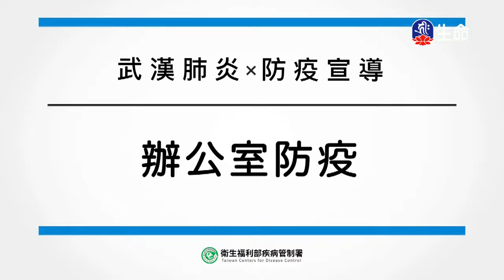追債的貓冤魂、尋衣的白狐-2_愛護生命卡通動畫系列_(lifetv_20200301_19:30)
愛護生命卡通動畫系列_追債的貓冤魂、尋衣的白狐。